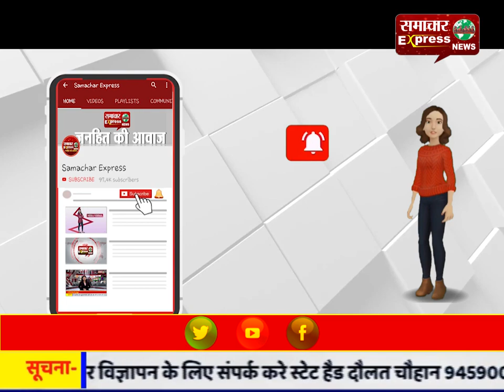केसीएमसी में बेरोजगारी की सौदेबाजी का आस फाउंडेशन ने किया खुलासा